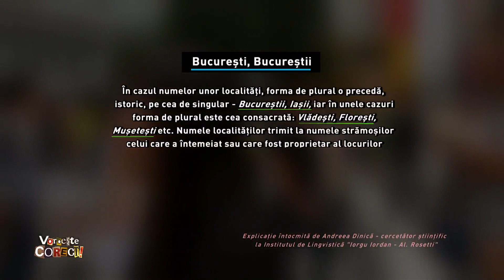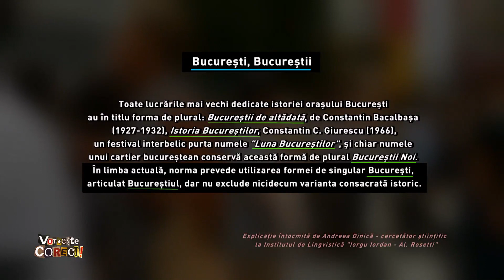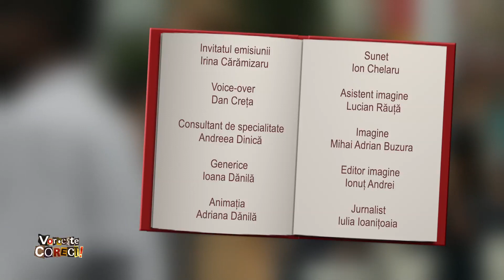Vorbeşte corect!, cu Irina Cărămizaru - „Bucureştii”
Ediţia emisiunii Vorbeşte corect! difuzată miercuri, 16 septembrie, de la ora 14:55, la TVR1.